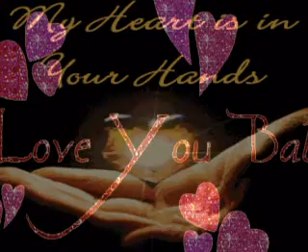Say, You'll Never by Aurash